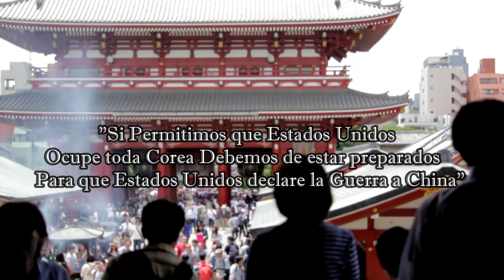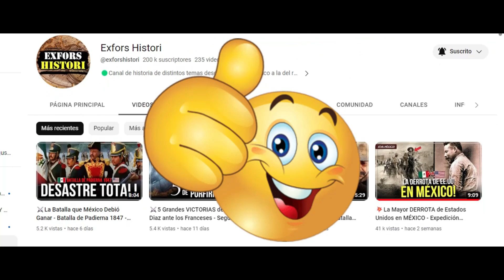⚔️La Guerra de Corea de 1950-1953 en 8 Minutos - El Conflicto entre Coreas - Resumen✅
Entre 1950 a 1953 el Mundo fijo sus ojos en la Peninsula de Corea pues se estaba librando una de las guerras mas devastadoras del siglo 20 y qye provoco la division de estos 2 paises